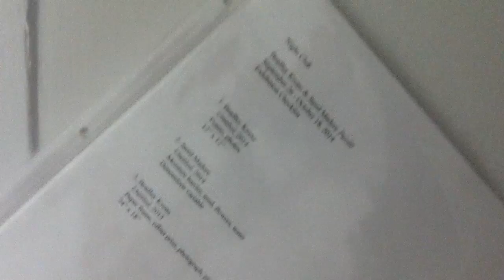Walk through Night Club Gallery, Chicago, Sept 2014, Jared Madere + Bradley Kronz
A cursory walk-through, showing mostly just Madere's work.
Filmed for my friend Micah who, so busy with his own show upcoming,
could not make it out that night and worried he would not see it.